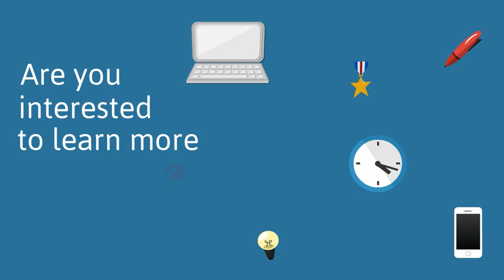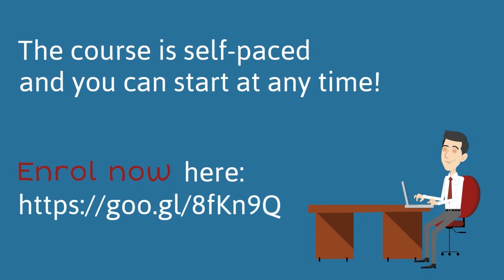Five Strategies for Learning Online - Teacher Academy Online Course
In this short self-paced course, we introduce you to five key strategies to help you make the most out of our courses and support your online learning in general.